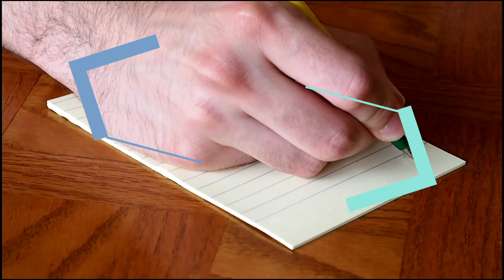श्रद्धा आर्या और श्रुति झा सहित टीवी की ये अभिनेत्रियां दे चुकी हैं अपने चाहने वाले को धोखा....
title Pyar me kisi ne diya dhokha to to kisi ko mila dhoka

 Friends, you must have seen many shows in the TV industry, including a perfect love story as well as a perfect couple who are very loyalties with each other and always stand in each other's happiness and sorrow.

  But friends, do you know that the love story of actresses who are seen as a perfect couple on TV is not perfect at all when there are many actresses in the industry who have never loved anyone but they cheated on that person.  If found, there are also actresses in the TV industry who, while in a relationship with one person, cheated and cheated on the other person.

  So today in this video, we are going to introduce you to similar actresses in which if any actress was cheated in love, then many cheated someone else in love, so let's not delay the video and start the same.  From actresses: -

 No. 1 Jennifer Winget

 Yes, this list includes the first name of the actress "Jennifer Winget", who is one of the most beautiful actors in the TV industry, but despite this, this beautiful actress has also been betrayed in love and the person who betrayed her is none other than  Actor "Karan Singh Grover" who loved them and promised to stay with them for a lifetime, married them, but he did not keep his promise and left her alone in the middle of the way and married "Bipasha", doing so.  They were deceived in love and were given tears of their lifetime, who always get out after hearing the name of love.

 Number 2 Rubina Dilayak

 "Rubina Dilaiyak", who became everyone's favorite with shows like "Choti Bahu", "Shakti existence ki ki ki" and "Bigg Boss", is also one of the actresses who once loved someone, but that person betrayed them.  Talk and talk about the person, he is none other than "Avinash Sachdev", the co-star of his show Chhoti Bahu, where he and he got into love relations after working with her in the serial and were close  They were married for 6 years, in the meantime, the marriage of both of them was confirmed but at the same time they came to know that Avinash has an affair with another actress and he is cheating on her, after which the actress cheated in love.  Rubina Dilac immediately broke up all her relationships with Avinash.

 Number 3 Shraddha Arya

 Actress "Shraddha Arya", who became famous by playing the role of "Preeta", is also included in this list because Pyaar has also brought misery in her life, she loved "Jayant Ratti", he engaged her and made her a part of her life.  Never accepted, he did not love them and so despite dating them, he used to date someone else, due to which, after being betrayed in love, actress Shraddha Arya also ended their relationship and today  Trying to bring happiness into her life with "Alam Makkar".

 No.4 Sriti Jha

 Actress "Sriti Jha" who is praising everyone for playing the role of Pragya in "Kumkum Bhagya" serial is also in our list, you will be surprised to know, but "Sriti Jha" who plays the simple-minded Pragya in the show is a real life  Has betrayed the man in love Yes and that person is none other than actor Harshad Chopra with whom "Sriti Jha" was in a long-term relationship and that is when Harshad Chopra met her friend "Kunal Karan Kapoor"  Despite Harshad Chopra being in a relationship with Serai, Kunal Kapoor's magic on "Sriti Jha" turned out to be his insanity that "Sriti Jha" betrayed Harshad Chopra in love.

 Number 5 Deepika Kakkar

 The favorite actress of the audience "Deepika Kakkar" is also included in this list, which makes everyone crazy with their simplicity, but let us tell you, the actress who won the heart of the show "Deepika Kakkar" is a person in real life.  She has been cheated by none other than her first husband Raunak Mehta. Yes, in the year 2013, "Deepika Kakkar" married Pilot Raunak Mehta, but after marriage, Deepika's relationship with Ronk was not good, after which Deepika  Actor "Shoaib Ibrahim" knocked in Kakkar's life, Deepika betrayed Raunak Mehta, who is madly in love and today has made a second marriage to Shoaib Ibrahim.

 Number 6 surabhi chandana

 The last episode on this list is "Surabhi Chandana", who was in a relationship with businessman "Karan Sharma" for almost 8 years, but now there are reports that both of them have separated from each other, according to the news  "Karan Sharma", despite being in a relationship with "Surabhi Chandana", was in a relationship with other girls who were caught red-handed by actress "Surabhi Chandana" one day and from the same day the two have separated and have their own lives  Enjoying.

 So friends, who are the most surprised to know about all these actresses, you must tell us by commenting in the comment box and also you should not forget to subscribe to our channel to know the similar spicy news related to the TV industry.